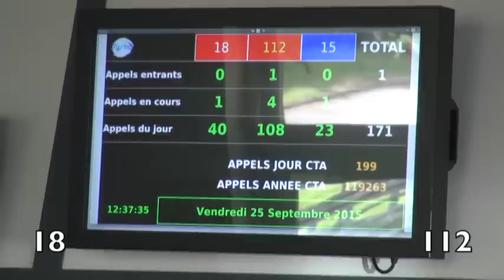Présentation du nouveau CTA Centre de Transmission des Appels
18, 112, le SDIS 51s'équipe d'un nouveau CTA CODIS.
Centre de Transmission des Appels